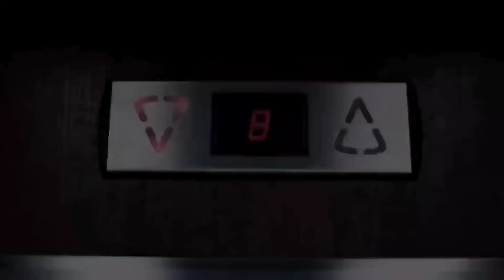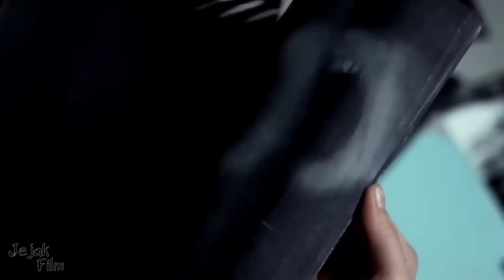KETIKA WAKTU TERHENTI DAN HANYA ADA MEREKA BER-ENAM. ALUR CERITA FILM.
Halo semua. Terimkaasih udahbklik video ini. Semega kalian semua selalu sehat ya..